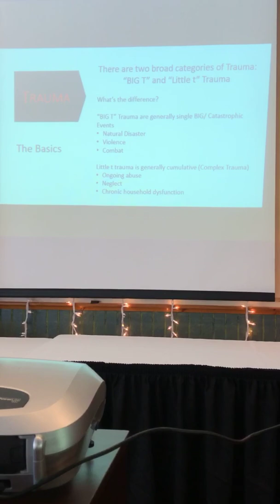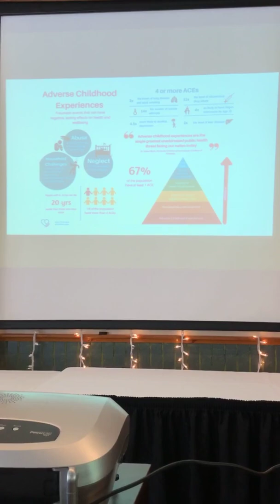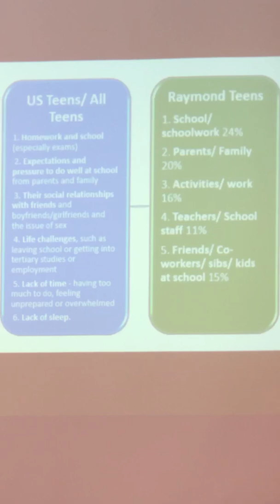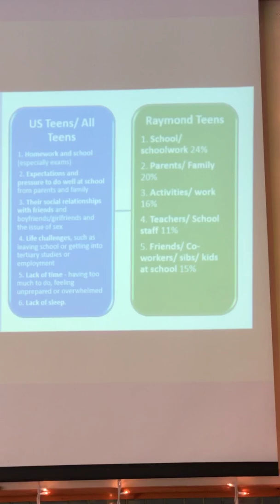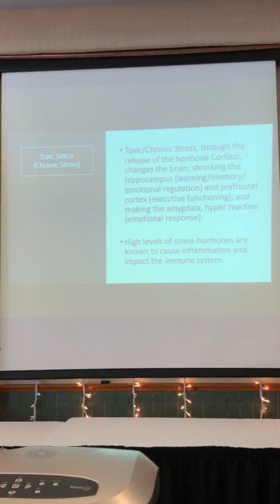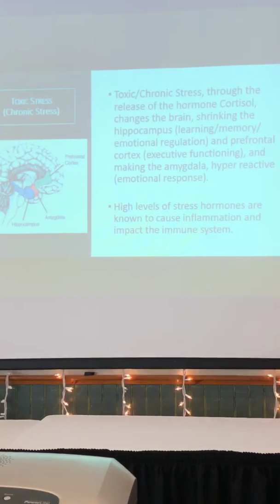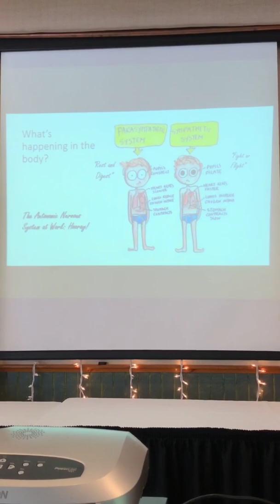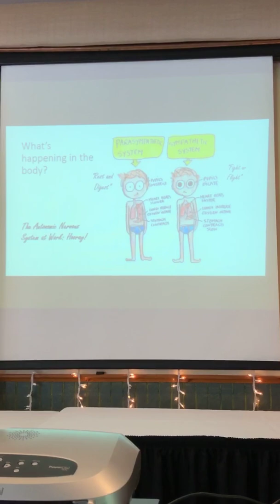Christine McNulty Grant, excerpt 1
We thank Christine McNulty Grant with CMG Behavioral Health Consulting, LLC for being our Keynote speaker today, helping us understand what stress is, and how it affects teens, specifically - and what adults can do to help.

This is the first excerpt of two that RCFY recorded. You can view her full presentation on Raymond Community Television's website soon.